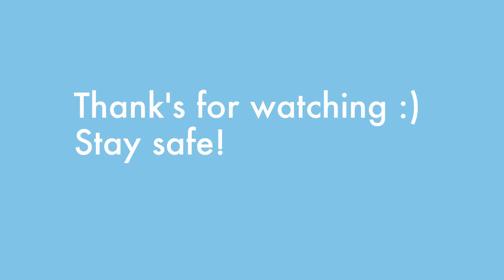CZ P-09/P-07 backstrap changing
How to change the backstrap? All you need is a Glock- tool :) or similar, pistol, backstrap and 2 minutes ;)

"Each pistol is supplied with a set of changeable back strap inserts, which enables the
rear part of the grip to be adjusted according to the individual needs of the user. In order to
change the back strap inserts it is necessary to remove the main spring plug pin. To avoid
injuries be very careful when removing the pin as it secures the main spring plug as well as